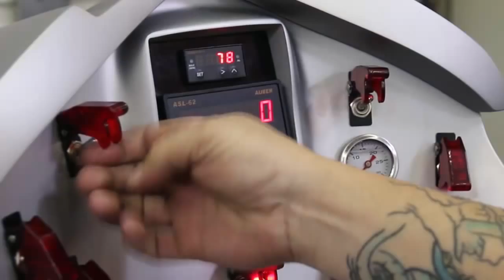VOODOO Jet Bagger[] First Ride [] Krookid Photography [] Felt Mot Heard Prodcutions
Krookid Photography and Felt Not Heard Productions teamed backup with Voodoo Bike works to bring you the first couple rides of the Turbine beast. This bike was all over the History Channel and even placed in Sturgis Biker Build Off!

Filmed and Edited by Felt Not Heard Productions

Additional Footage by Krookid Photography